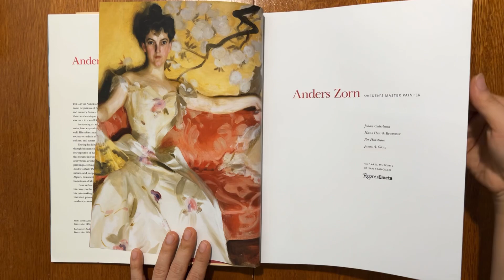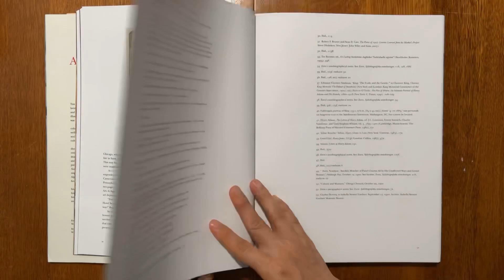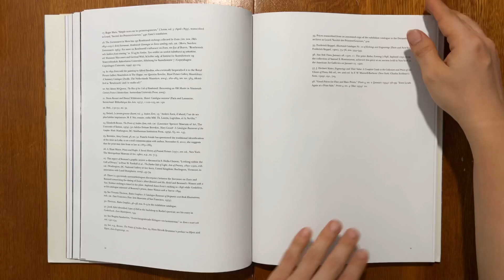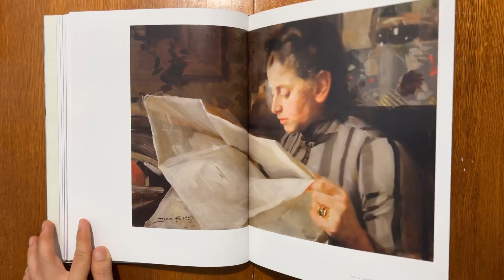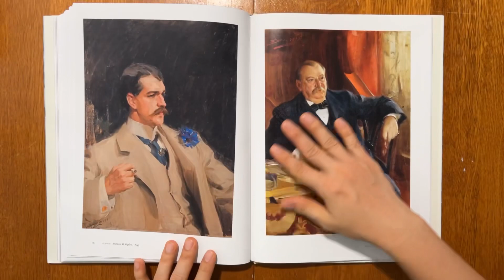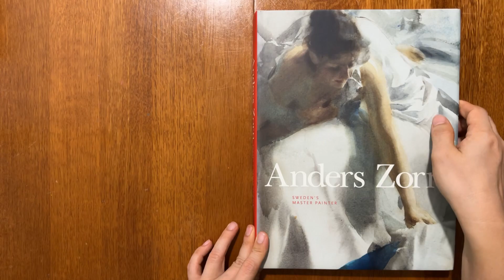Anders Zorn, Sweden’s Master Painter by Rizzoli - Book flip through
book Flipping through 224 pages of the ‘Anders Zorn, Sweden’s Master Painter’ art book